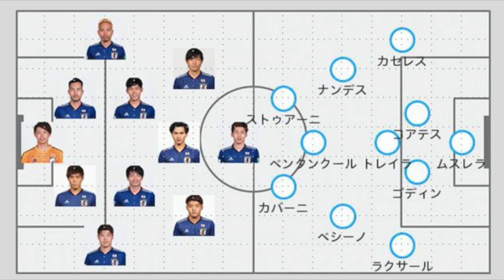【日本代表】vsウルグアイ！森保ジャパンのスタメン予想！～2018年10月16日開催！～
MILKサッカーアカデミー東京校

講師：ノーミルク佐藤　受講：井上マー

【MILKサッカアカデミー】は　【やわらかeラーニング型音声講義】

～contents～

0:00　OP
5:14　ウルグアイ戦スタメン予想